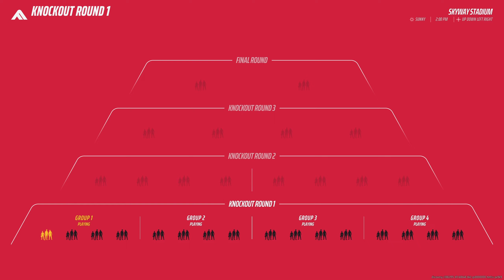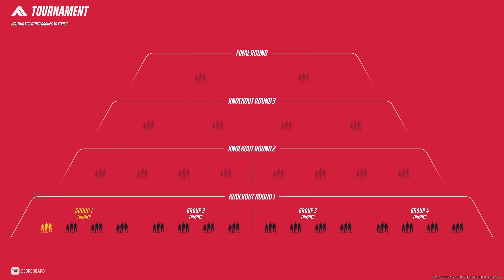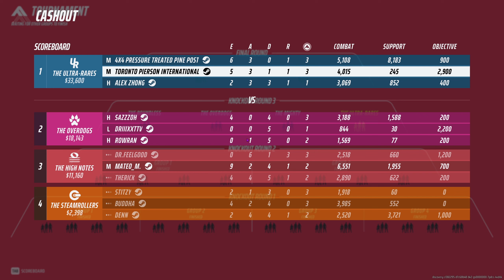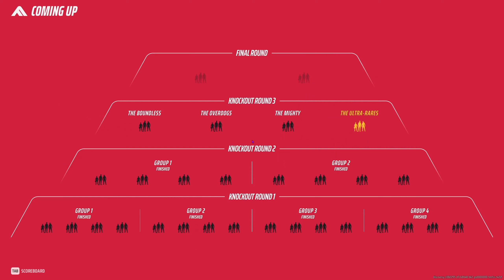Double Dipping (THE FINALS)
With YYZ
Kiwi